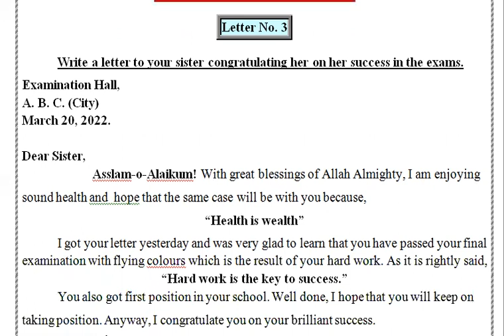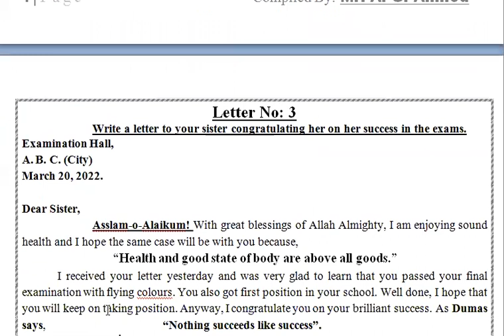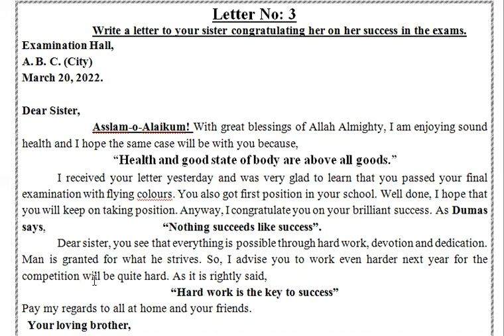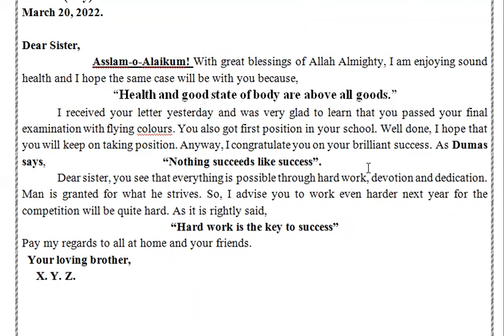3 Letter to Sister Congratulating her on her Success in the Exams by AG Ahmad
Letter No: 3
Letter for Normal Students
Write a letter to your sister/brother/cousin congratulating her/him on her/his success in the exams.
Examination Hall,
A. B. C. (City)

Dear Sister,
  Asslam-o-Alaikum! With great blessings of Allah Almighty, I am enjoying sound health and I hope the same case will be with you because,
 “Health and good state of body are above all goods.”
  I received your letter yesterday and was very glad to learn that you passed your final examination with flying colours. You also got first position in your school. Well done, I hope that you will keep on taking position. Anyway, I congratulate you on your brilliant success. As Dumas says,    “Nothing succeeds like success”.
 My dear, you see that everything is possible through hard work, devotion and dedication. Man is granted for what he strives. So, I advise you to work even harder next year for the competition will be quite hard. As it is rightly said,
Pay my regards to all at home and your friends.

AG Ahmad Fun